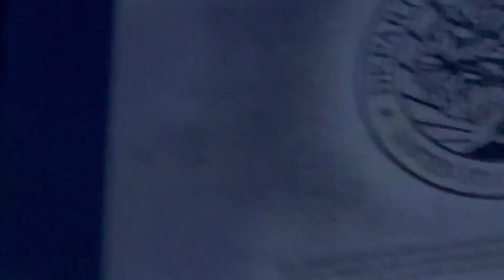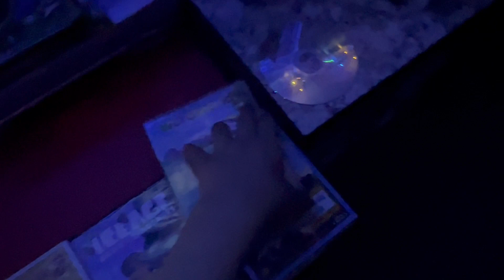Word World Ending (2008)